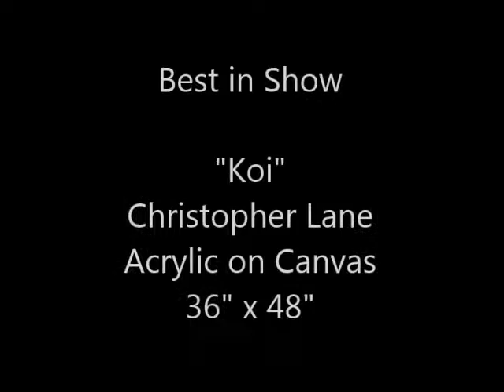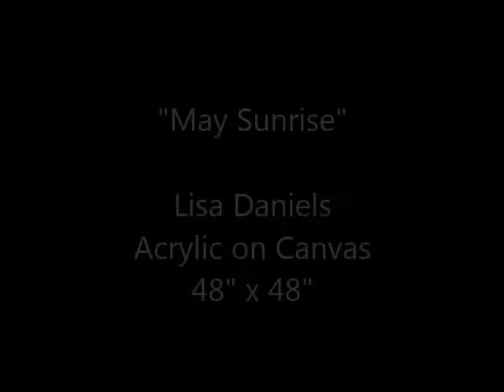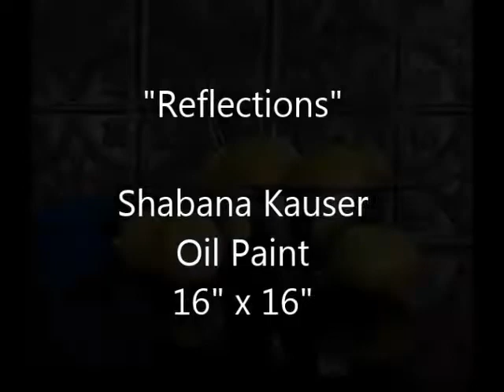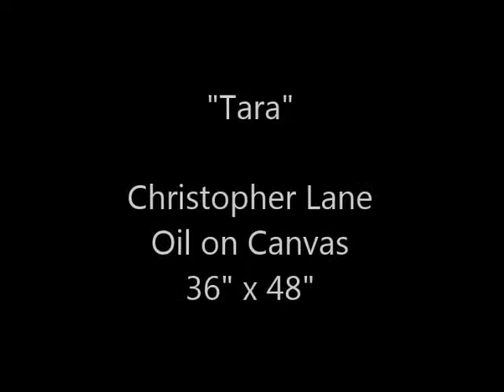Colors International Juried Art Exhibition - March 2017 (Traditional Category)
Fusion Art's Colors International Online Juried Art Exhibition received entries from artists all over the world including the US, Canada, United Kingdom, India, United Arab Emirates, Japan, China, Czech Republic, Germany, Israel, Mexico, Taiwan, and Australia.